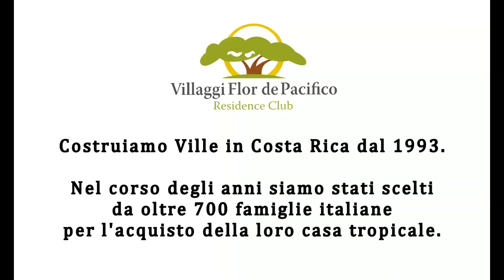Solo Flor de Pacifico in Costa Rica offre investimenti con la tripla R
Ivan di Flor de Pacifico ti spiega come mai gli investimenti immobiliari in Costa Rica, nei residence Flor de Pacifico, sono tutti dotati di tripla R.

I vantaggi migliori ai quali possa ambire un investitore li potrai tutti trovare nei residence Flor de Pacifico.

La nostra società opera in Costa Rica dal 1993, abbiamo oltre 700 famiglie di clienti soddisfatti. Pura Vida!